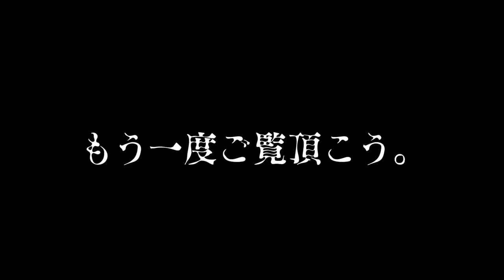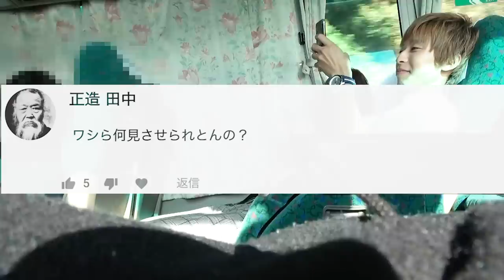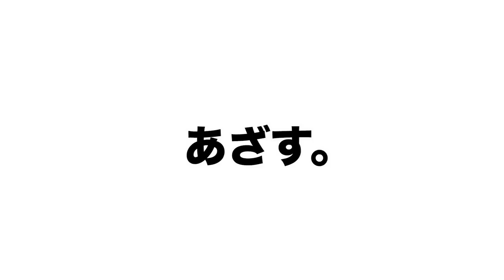【モニタリング】ゆきりぬはカメラ外で俺がめっちゃ無愛想でも仲よくしてくれんの？